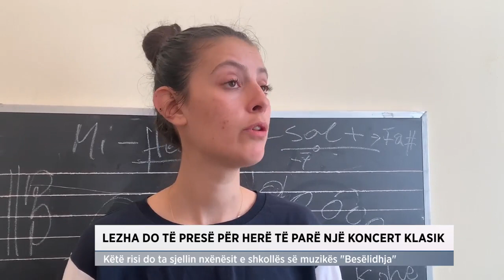Lezha do të presë për herë të parë një koncert klasik